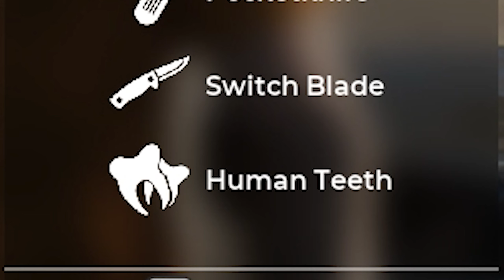De Burde Ikke Latt Meg Jobbe i Politiet!!!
Noen lot meg få være Politimann, dems feil!!!